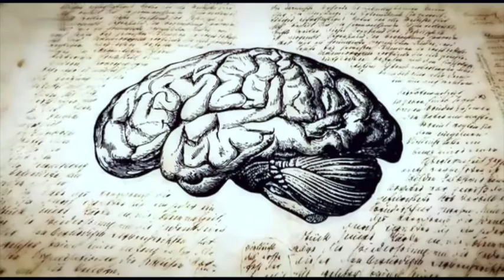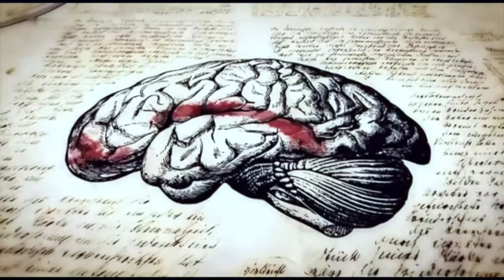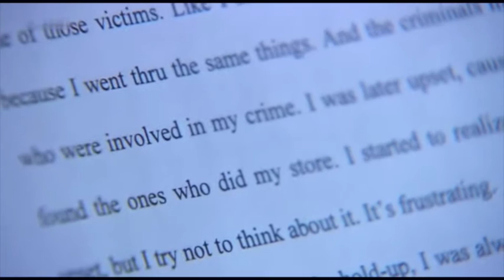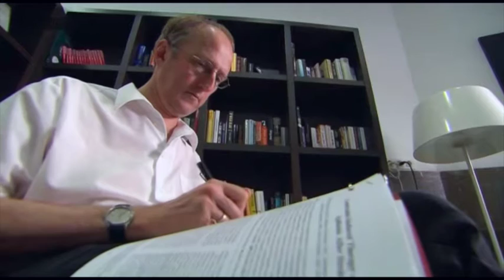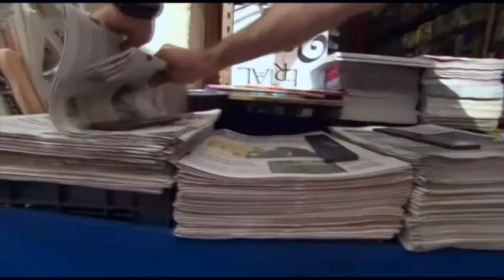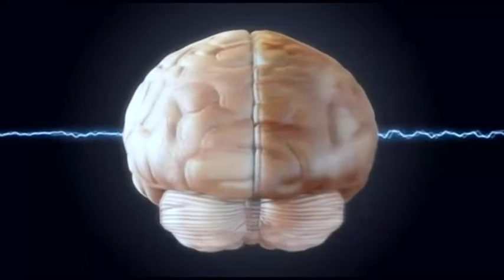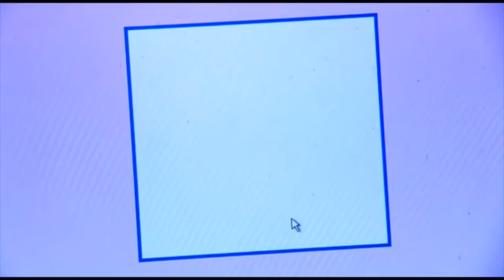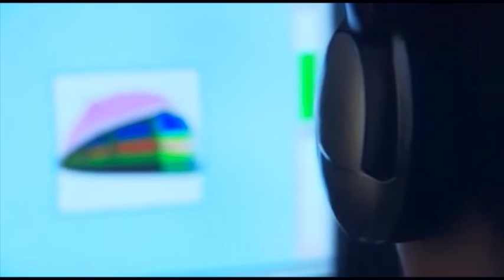Norman Doidge: Neustart im Kopf 2 Heilung von psychischen Störungen Doku Dokumentation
Norman Doidge: Neustart im Kopf 2
Heilung von psychischen Störungen

Norman Doidge, Psychiater und Psychoanalytiker, verbindet faszinierende Einblicke in die neueste Neurologieforschung mit aufsehenerregenden Beispielen aus der Praxis, wie das der Frau, die mit nur einer Hirnhälfte geboren wird. Diese jedoch organisierte sich so, dass sie wie ein ganzes Hirn funktioniert. Oder das von dem Mann, dessen Gehirn nach einem Schlaganfall die Hirnströme in gesunde Hirnregionen »umleitet« und seinem gelähmten Arm die Bewegungsfähigkeit zurückgibt. All dies ermöglicht unser Gehirn, das sich viel stärker verändern kann, als wir bislang dachten.